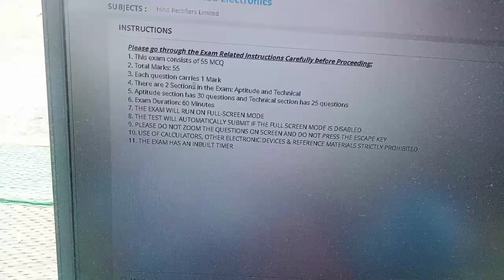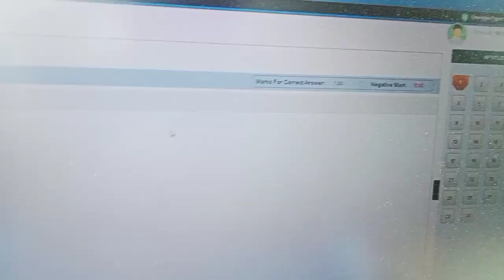Hind Rectifier Limited online assessment questions discussion | Hind rectifier limited experience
Hind Rectifier Limited online assessment questions discussion

hind Rectifier Limited online assessment questions
hind Rectifier Limited exam experience